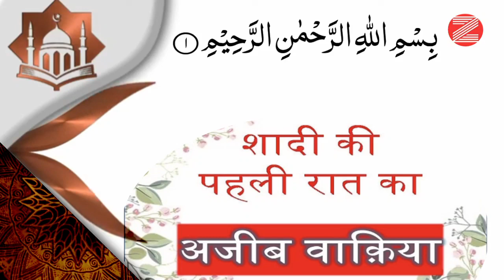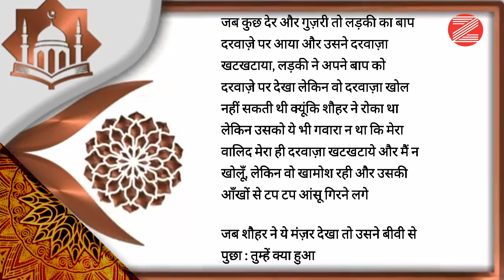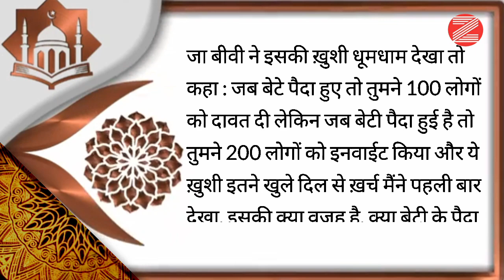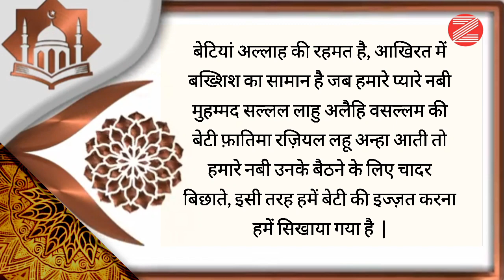Shadi ki Pehli Raat | Islamic Stories |ek ajib kahani |एक अजीब कहानी | golden night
About Video

Assalamoaleykum
      Zameer Ki Aawaz Channel par aap ko  Shadi ki Pehli Raat | Islamic Stories ek ajib kahani |islamic kahani  |एक अजीब कहानी | golden night,shadi ki Pehli raat ka waqia,ek ajib shadi,islamic kahaniyan, islamic kahani, golden Night, islamic story, stories,एक अजीब कहानी,aaj ki kahani hai